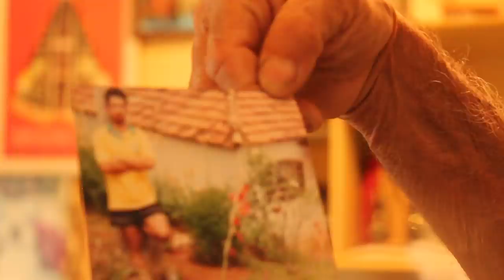DONA RAIMUNDA E O PÃO DE CRISTO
Ingredientes para 3 porções do Pão de Cristo

Fermento de Cristo 👇
1/2 litro água
2 colheres (de sopa) farinha de trigo
2 colheres (de sopa) açúcar

Pão:
500 g farinha trigo
1 colher (de chá) sal
2 colheres ( de sopa) açúcar
1 colher (de sopa) de azeite azeite
1 xícara (de chá) fermento de cristo
1 colher (de chá) azeite para pincelar

Fermento: Dissolva o açúcar na água, misture a farinha, transfira para uma garrafa de vidro com tampa que tenha um espaço para ele respirar, reserve em local protegido do sol e deixe fermentar por 3 dias. Passados os 3 dias, separe 1 xícara do fermento e descarte o restante. Adicione novamente o açúcar, a água, farinha, mexa bem e volte para o vidro por mais 3 dias, reserve em local seco e protegido da luz.

Depois multiplique seu fermento... 1 xícara (de chá) do conteúdo do fermento, 2 xícaras (de chá) de água, 4 colheres (de sopa) de açúcar, 4 colheres (de sopa) de farinha de trigo. Misture todos os ingredientes, volte a garrafa de vidro e deixe fermentar por 3 dias protegido de luz.

No quarto dia divida o fermento em 3 partes: 1 xícara você usara na receita, 1 xícara você refaz as etapas da multiplicação, para ter sempre seu fermento, e a outra xícara você presentear alguém, ou fazer mais pães...

Pão: Misture todos os ingredientes (exceto o azeite para pincelar) e amasse até obter uma massa macia.
Deixe descansar em um recipiente coberto por plástico filme somente com alguns furinhos até que dobre de volume.
Unte a forma com o azeite e espalhe de modo que a massa não grude na assadeira.
Abra a massa e enrole em uma superfície enfarinhada e coloque a massa na forma.
Deixe crescer mais um pouco, cobrindo o pão com um pano de prato limpo e levemente úmido até dobrar de tamanho
Pré-aqueça o forno a 250 ° C, pincele o pão com o azeite que restou, coloque o pão no forno e asse até dourar.